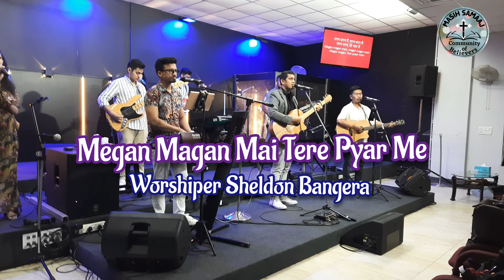Magan Magan Tere Pyar me Worship by Sheldon Bangera ll ‎@SheldonBangera ‎@MasihSamaaj Masih Samaaj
💥 Masih Samaaj 💥

         💥Our all youtube friends, We wellcome you in our channel "Masih Samaaj, Community of Believers".  On this channel you will find all type of  Christian Videos like, Christian News, Hindi/Pubjabi/English Wroship Songs, Bible Messages, Biblical Stories, Biblical Sermon & Testimonys and Every Kind Of Activity  related to Christianity or Masih Samaaj. This channel will help you to Praise and worship the God and Also It will help you to know what's happening in Christianity/Masih Samaaj in India and Whole Universe.🌍💥

  💥1. Masih Samaaj 💥

💥The Purpose of this video is to Glorify The Name Of Our Savior Lord Jesus Christ 🙏🏻💥